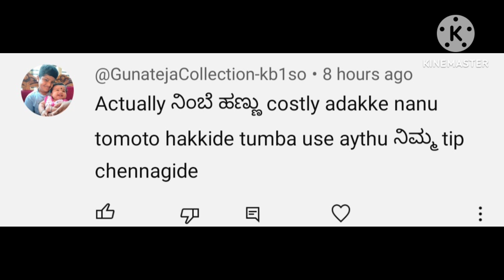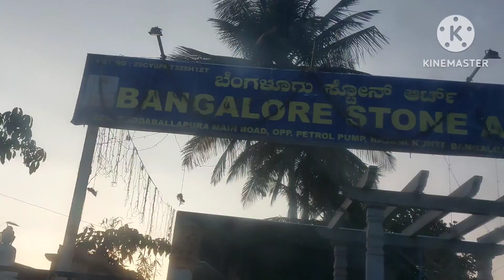Vlog || day in my life ||ಈಗ ಎಷ್ಟು designs ಇದೆ ನೋಡಿ ||ಎಂದೂ ತಿಂದ್ದೀರಾದ ಬಿರಿಯಾನಿ ||shoping || cleaning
factory  details
(Bangalore stone arts )factory owner
name :- Dharamendra

Hello everyone today I will share about how to keep your home always postive
increase postive energ🎂at home
ಮನೆ 24 ಗಂಟೆ postive ಗಿ ಇರಲು ಕೆಲವು tips|| keep your home 24 hours postive and good vibes
|home organizing ideas ಕನ್ನಡ
Vlog || day in my life ||cleaning, decor, shopping ||gardening ||tasty ಬಿರಿಯಾನಿ &fish fry||tulasipot

essential oils
rangoli undae
roopari instant silver cleaner
multicolor cotton thoran
javadu powder
Rose water
rangoli undae/stone
square Spice box
stainless steel round Spice box
5 kg Tupperware containers
artifical flower rangoli
brass dup stands
artifical marigold flowers
artificial rangoli
aroma diffuser
small brass diyas
lotus diyas
brass kalasham stand
 microfiber clothes
Essential oils